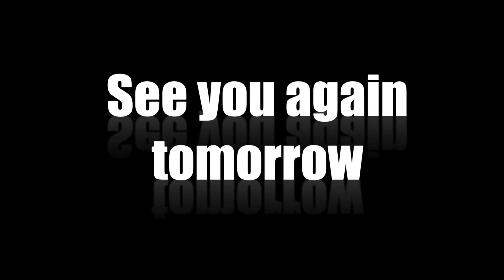Thirumathi Selvam Episode 242, 13/08/2019